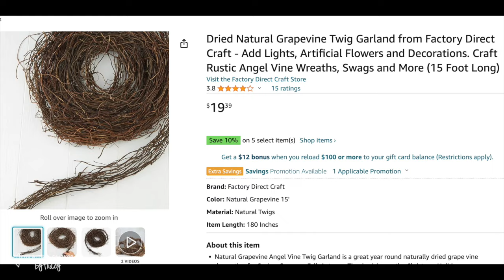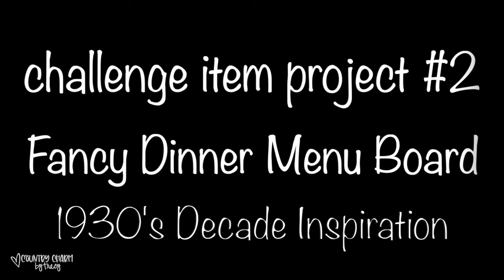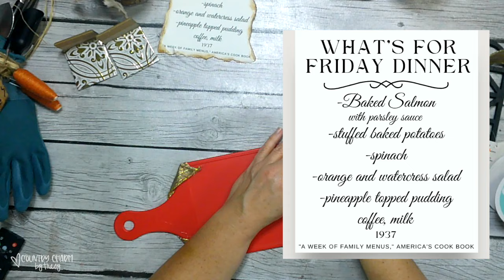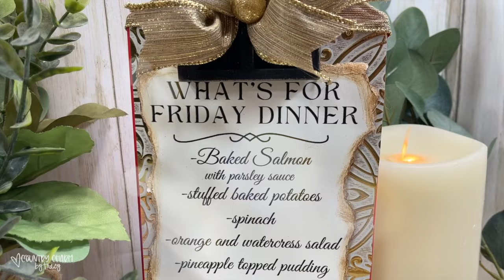🌸🐰🌿 Whimsical Country Crafts DOLLAR TREE HOBBY LOBBY || 📦 DIY Mystery Box Challenge ~ February 2024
Hi there sweet friends ~ welcome to the DIY Mystery Box Challenge!!  It's the first one for 2024.
I'm thrilled to be joining in this round of MBC with my fellow YouTubers.  There is a video link to a playlist that has all of the videos posted for you.

00:00 - Welcome
00:22 - What is the MBC
02:03 - NEW feature - VOTE for your favorites!!
02:39 - what is this month's challenge and twist?
03:10 - OPENING my Mystery Box
07:39 - Purple Trifle Bowl Flip
12:02 - Hand Painted Whimsical Bunny
15:46 - challenge item #1 ~ garden gloves
18:46 - Canned Carrots in a Jar
20:38 - challenge item #2 - the TRASH Fancy Menu Board

💕HELPFUL VIDEOS💕
::WREATH MAKING::

::PAINTING INFO::
- My FAVORITE Paintbrushes

::MORE TOOLS I USE::
-Crop-A-Dile punch
- Piercing Tool
- Delta Gloss Varnish
- Wire (for hangers)

for alerts of new videos and live crafting.